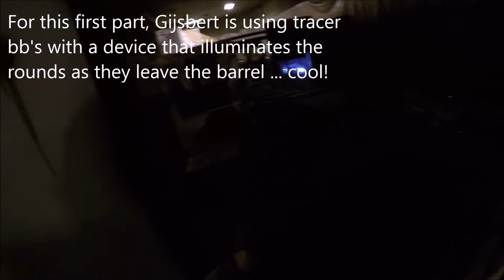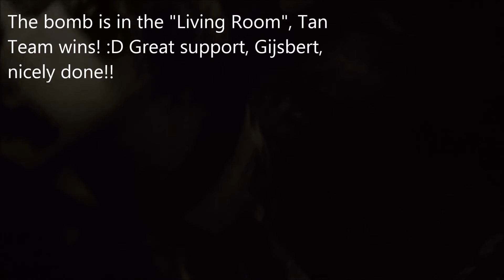PR Event: Ubisoft's Tom Clancy's Rainbow Six|Siege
Urban Combat Simulator: Footage is from Wednesday, 30 September, 2015
On this date, there was a PR Event for Ubisoft's Tom Clancy's Rainbow Six | Siege. The participants are a mixture of journalists, game developers, Microsoft and Visionist employees, and Finnish musicians.
Event hosted by Jiri Koivuniemi (Visionist.fi).
Press Conference, MicroSoft Talo: 15:00 to 17:00
Recreation: The venue, Urban Combat Simulator at the Back Alley CQC: 17:15 to 21:15